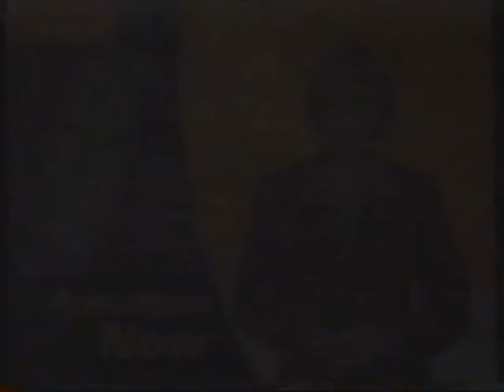ZDF 27.11.1998 Anfang Apocalypse Now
Beinhaltet sogar die Ansage vor dem Film